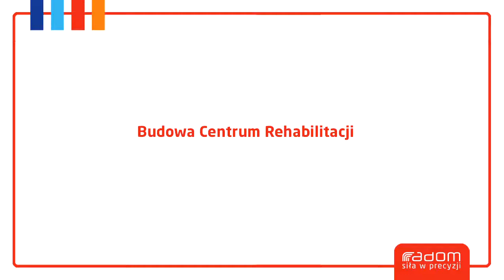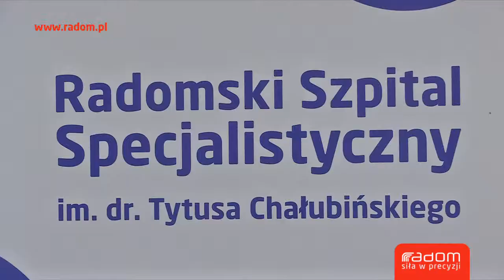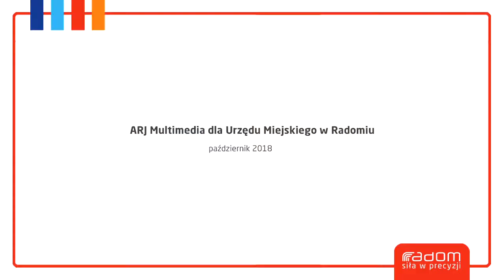Budowa Centrum Rehabilitacji (27.10.2018r.)